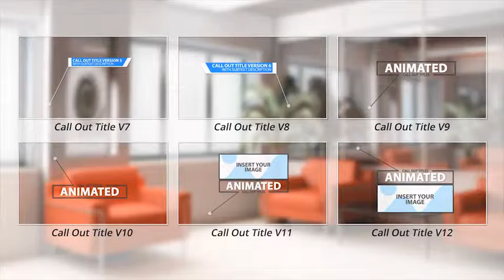Real Estate Call Out Titles, Lower Thirds & Title Pack | HD/4K | After Effects Template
This Project Pack Features over 35 unique Real Estate Call Out Titles, Lower Thirds and Titles. With image, text and video place-holders plus easy to use Design and Colour Controls.
Project Features
Full HD 1080 and 4K Resolution
Fast and Easy Customisation
Global Colour Controls